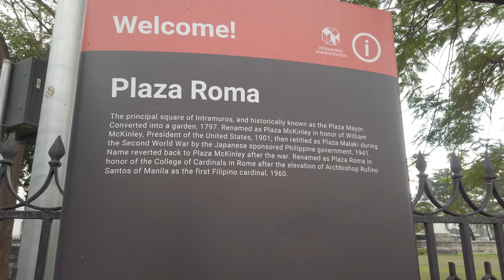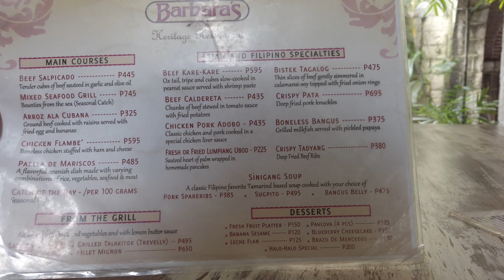[4K] Intramuros Walk from Plaza Roma to San Augustin Church | Philippines November 2020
Hey Walkers! I went to Bureau of Immigration yesterday for some paperwork and did a bit or walking in Intramuros. It wasn't a long walk since it was too cloudy. However, I hope you still enjoy the walk!
Intramuros is the most visited tourist destination in Manila. However, all the attractions there are still closed due to the pandemic.
02:36 Plaza Roma
14:13 San Augustin Church
21:09 Barbara's Restaura
Time: November 16 , 2020 10AM